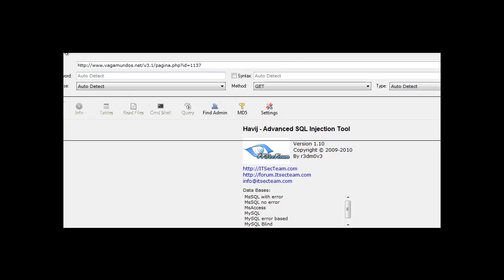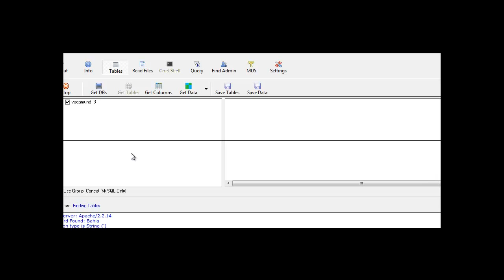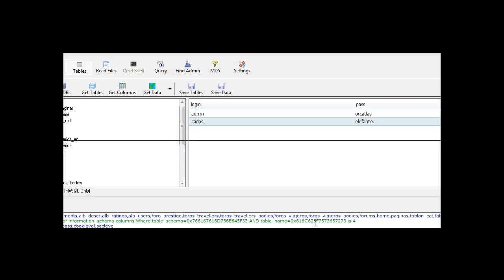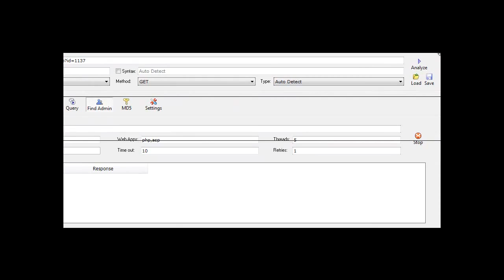iExploitTube: SQL Injection Havij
SQL Injection Tutorial